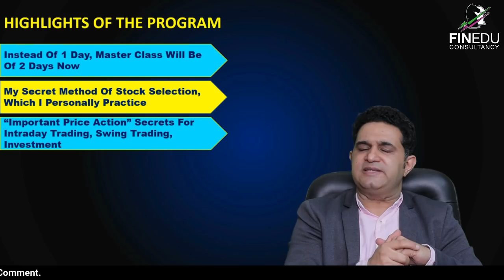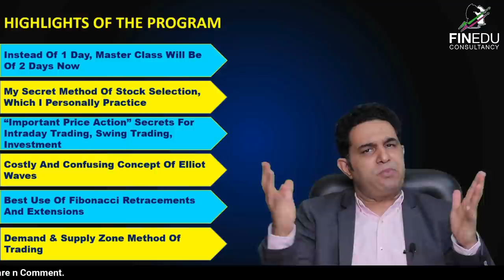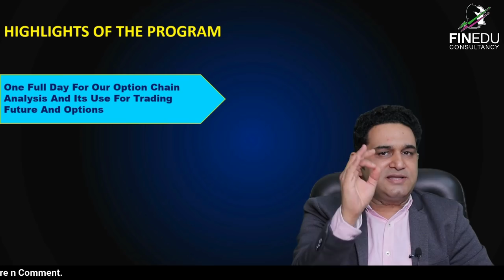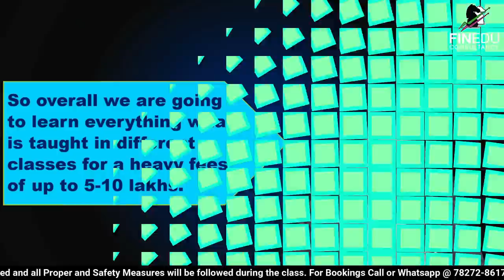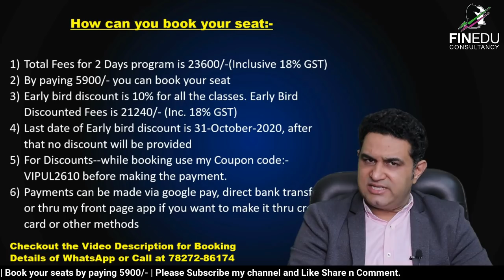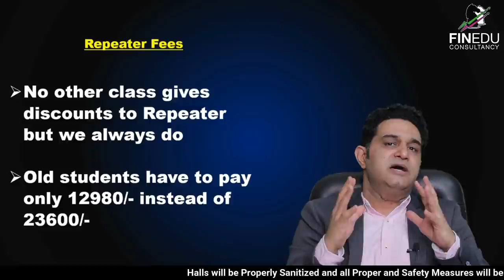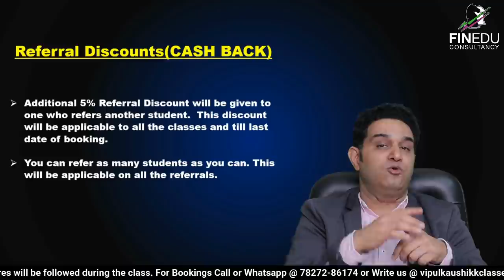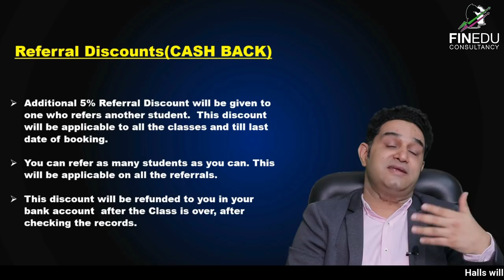How to Learn Advance Technical Analysis | Professional Trader Program | Vipul Kaushik Master Class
How to Learn Advance Technical Analysis | Best Stock Market Course 2020

This is India's Best Stock Market course in 2020.  This course has been designed by keeping in mind that many stock market course are run across the country and everyone is teaching one or the other method of trading and investment into stock markets.  Also, they charge huge fees from the students and students have to pay lakhs of fees to understand all the concepts and also they have to attend so many different classes, which is not only difficult, impractical but costly too.

In this course I am teaching:-

1) advance technical analysis
2) Option chain Analysis
3) Elliot Waves Theory
4) Neo waves Theory
4) Fibonacci Retracement and Extensions
5) Intraday Trading Strategy
6) Swing Trading Strategy
7) How to Trade Options
8) Option Writing
9) Option Buying
10) Money management techniques
11) How professional Traders trade in stock market
12) Psychology of a professional trader
13) How to Trade with the Trend
14) Investment
15) Best Trading Strategy for intraday trading
16) Best Trading Strategy for Swing Trading
17) How to avoid Stop Loss
18) How to maximize Profits
19) How to become a stock market trader
20) how to earn profits from stock market
21) Professional Trader Program
23) Option Chain Master Class

(Best Online Platform/App to Invest Free in Mutual Funds)_________________________________

About  Me:-